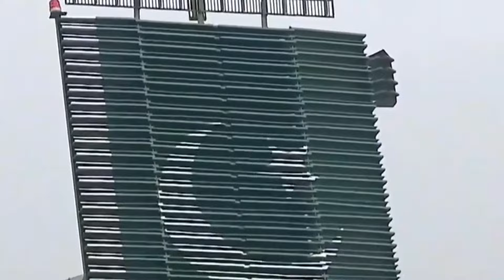India V/S Pakistan : Guns, Fuel & Tools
let's discuss who would win in a Indo-Pak War and also explore the factors that will decide the victory.